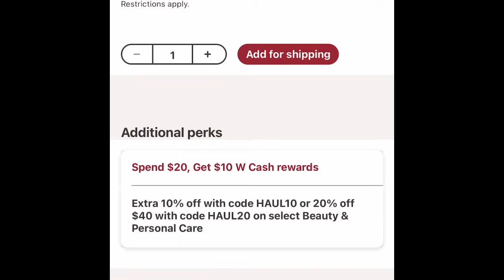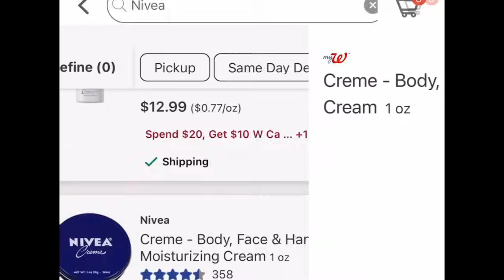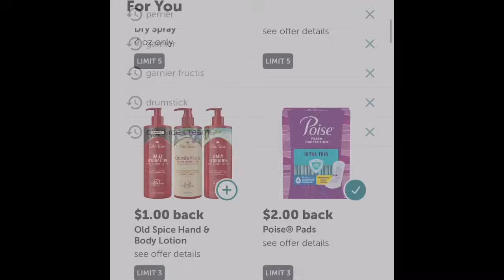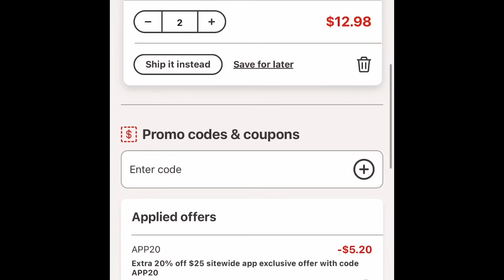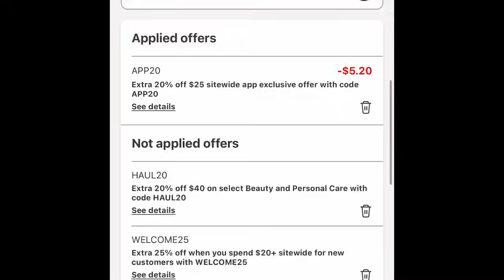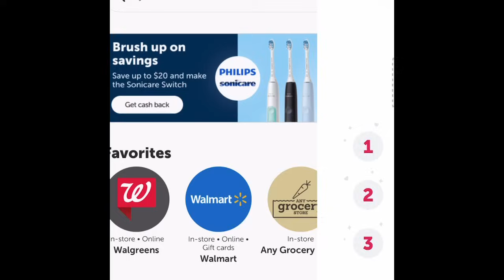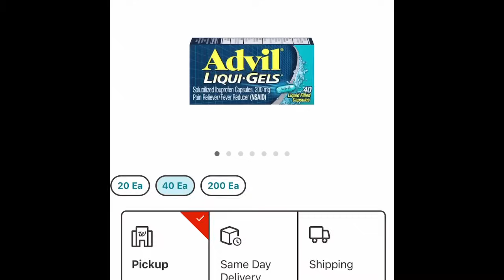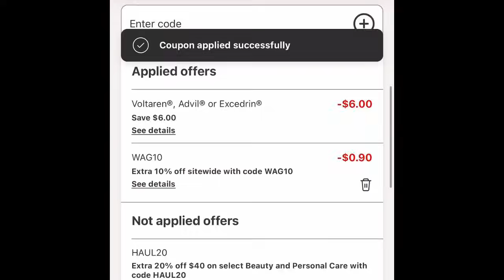Walgreens🔥🔥NIVEA POR CENTAVOS, se mejoró la oferta 🔥🔥🏃🏻‍♂️😱